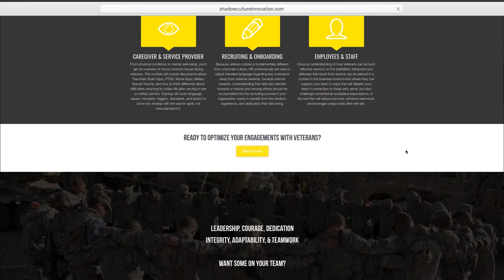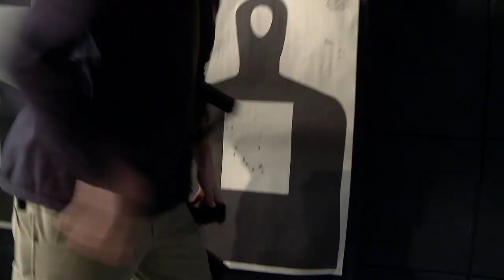Range Systems Indoor Shooting Ranges with Heroes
American Heroes Outdoors Season 4, Episode 2 takes us to Minneapolis MN to check out some revolutionary range products and here some amazing stories from some true American Heroes!